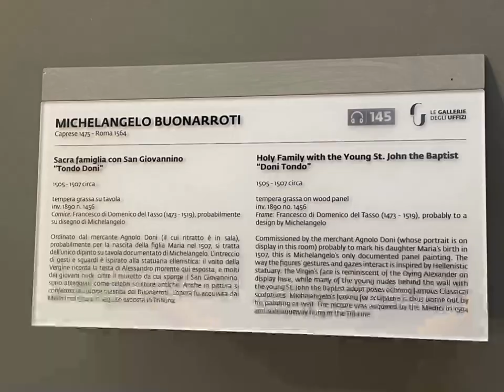Lucca 2023 Accademia Gallery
The highlight of a visit to Florence, Italy is a visit to the Accademia Gallery to see many of the worlds greatest sculptures.